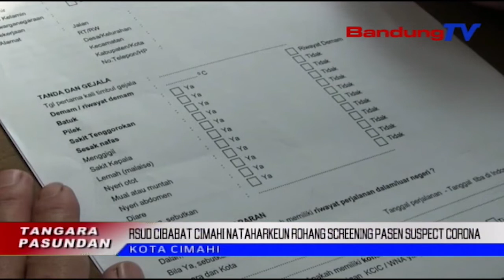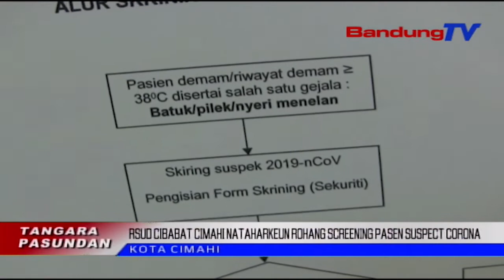RSUD Cibabat Cimahi Nataharkeun Rohang Screening Pasen Suspect Corona | TP | BANDUNGTV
TP | BANDUNGTV | DERI FIRMAN | Rumah Sakit Umum Daerah Atawa RSUD Cibabat, Kota Cimahi, Nyayagaeun Rohang Husus Screening Turta Observasi Ancokeuneun Pasen Suspect Virus Corona. Saestuna, Eta Ketak Teh Disorang Satutas Dicindekeunana Jawa Barat Kalawan Status Siaga Satu, Pikeun Virus Corona.